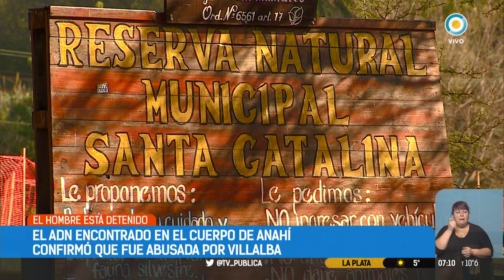El ADN encontrado en el cuerpo de Anahí confirmo que fue abusada por Villalba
Emitido por TV Pública Argentina, el jueves 31 de agosto de 2017. y